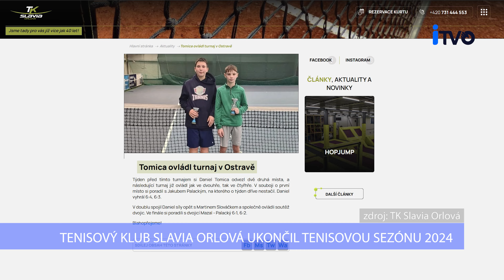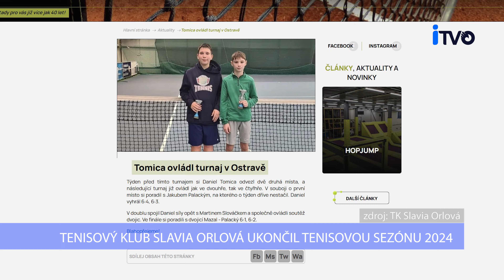TENISOVÝ KLUB SLAVIA UKONČIL TENISOVOU SEZÓNU 2024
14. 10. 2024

V sobotu 12. října ukončil Tenisový klub Slavia Orlová oficiálně tenisovou sezonu 2024. Akce se konala za příznivého počasí a přilákala mnoho členů klubu i jejich rodiny.

Součástí programu bylo i charitativní gesto, které se stalo již tradičním. Každý rok pořádá TK Slavia Orlová sbírku pro malého Alexe, který se narodil s vrozeným syndromem, který mu neumožňuje chodit, a tak je upoután na vozík.

Návštěvníci si užili den plný sportu a přátelské atmosféry. Jak, ale prezident hodnotí letošní sezonu?

S koncem sezony přichází také přípravy na zimu.

Vedoucí klubu poděkovali všem za účast a podpořili hráče, aby se těšili na další sezony pod střechou haly.

iTVO - internetová televize Orlová
Vyrobilo studio: dmp video crew, s.r.o.